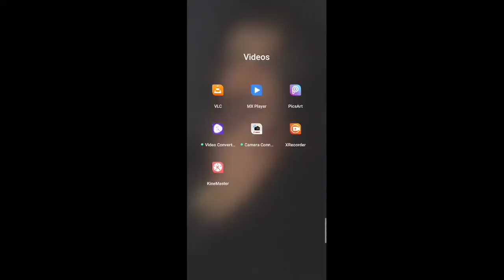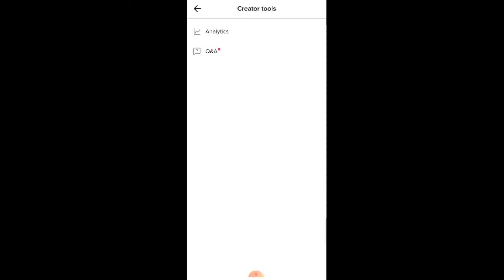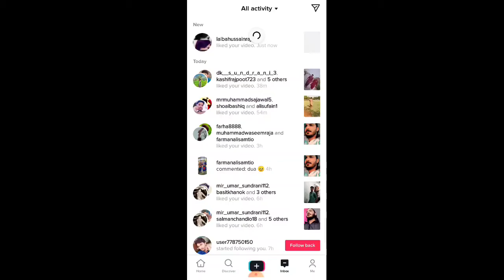Download Tiktok Asia And Get Million Likes & Follower || ALL FAMOUS TIKTOKER USE THIS TIKTOK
DOSTO TIKTOK PE TO HAR KOI FAMOUS HONA CHAHTA HE LEKIN HO NAI PATE
TO AJ KI VIDEO ME APKO EK AISA APPLICATION BTAYA HE JISE SAB FAMOUS TIKTOKERS USE KARTE HE
YE TRICK AJ TAK APKO KISI NE NAI BTAI HOGI